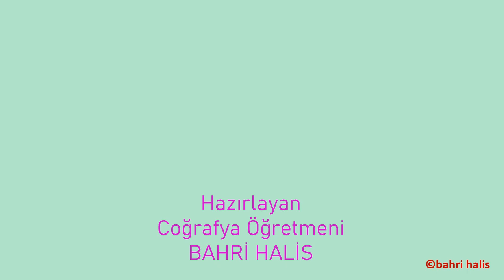Ülkeler 5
coğrafya
harita
atlas harita
google harita
yandex harita
siyasi harita
fiziki harita
harita maps
harita dünya
harita avrupa
türkiye haritası
10. sınıf coğrafya ders kitabı cevapları
9.sınıf coğrafya ders kitabı cevapları
11.sınıf coğrafya ders kitabı cevapları
kpss coğrafya konuları
kpss coğrafya
coğrafya atlası
coğrafya ayt çıkmış sorular
coğrafya akarsular
coğrafya anlamı
ayt coğrafya çıkmış sorular
ayt coğrafya